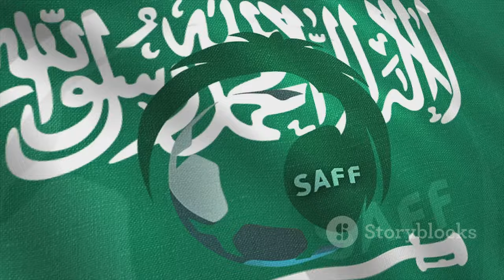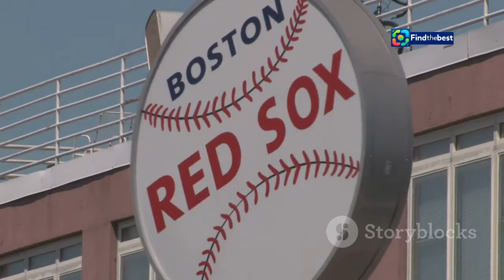محمد نور يوجه رسالة لجماهير الاتحاد بعد الهزيمة أ